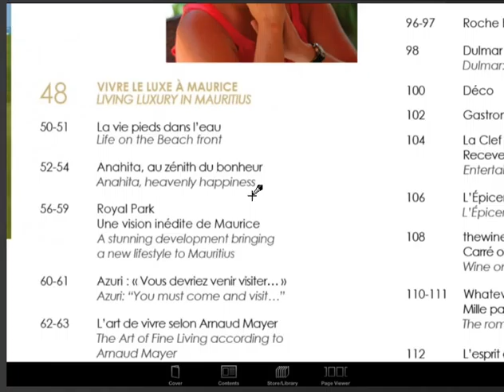Luxury Mauritius app features : Contents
iOS App(Luxury Mauritius magazine) developed by reefcube.